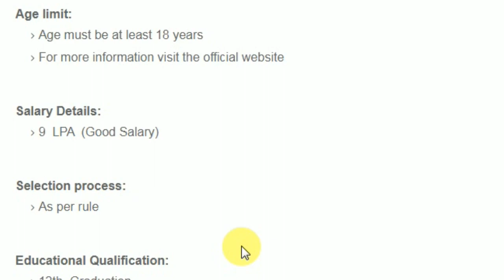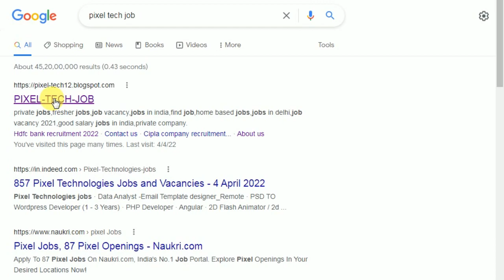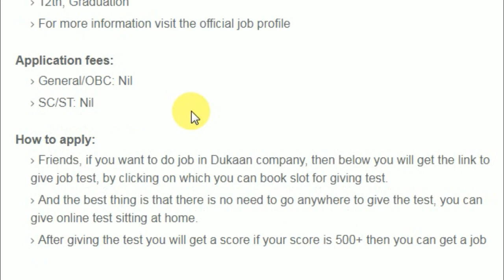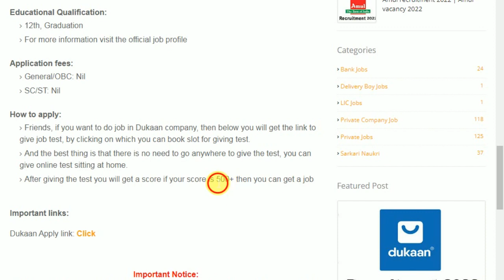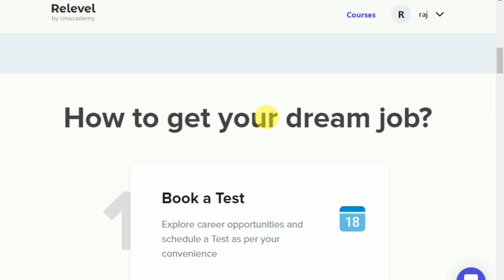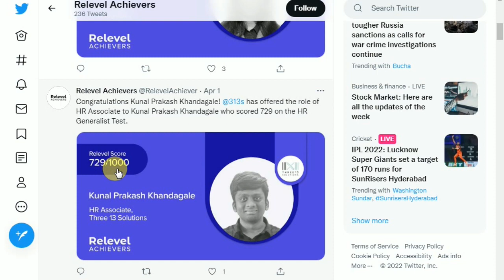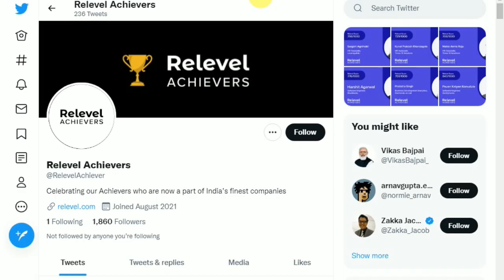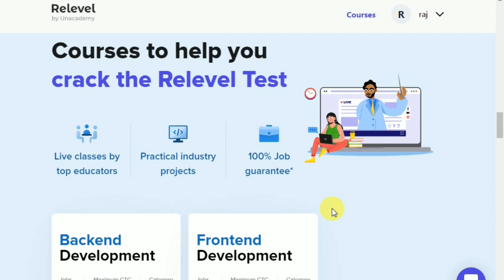Dukaan में निकली भर्ती | Dukaan company job | Private company job vacancy 2022 | Latest jobs 2022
in This Video i Am Gonna Tell You Dukaan में निकली भर्ती | Dukaan company job | Private company job vacancy 2022 | Latest jobs 2022

Queries Solved:
dukaan jobs 2022
how to apply dukaan recruitment 2022
dukaan recruitment for freshers 2022
dukaan company job vacancy 2022